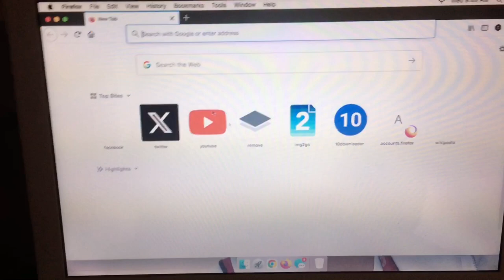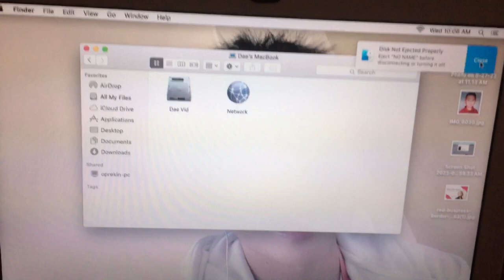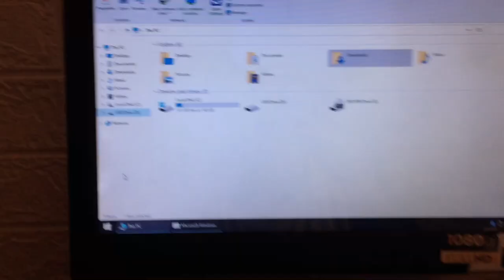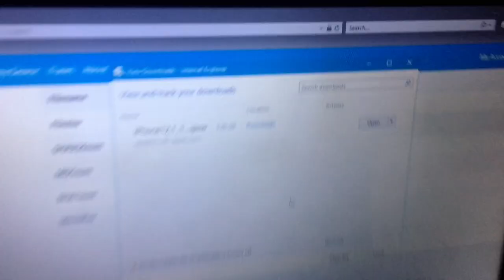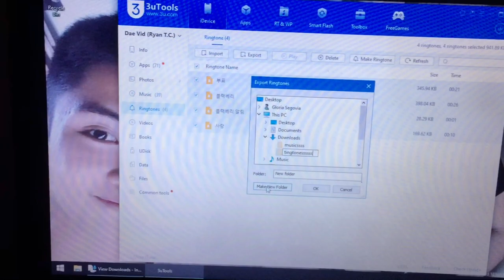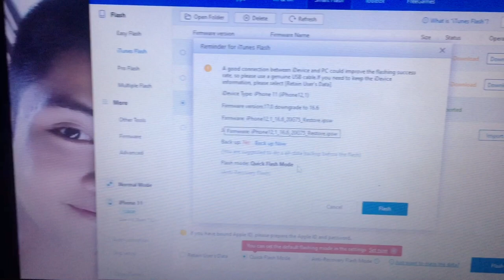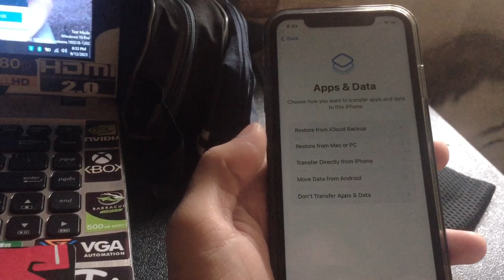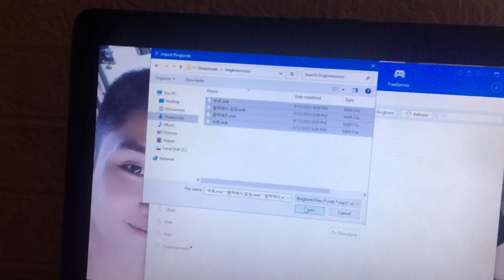VLOG | How to get out from IOS 17 BETA BACK TO IOS 16 (Tagalog Tutorial) | Dae Vid